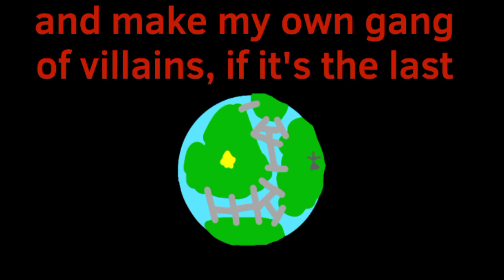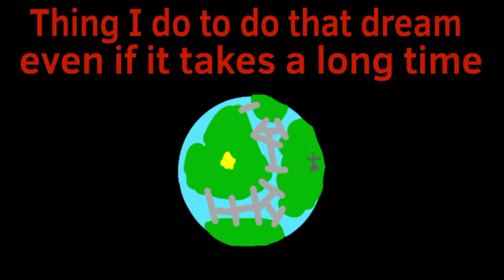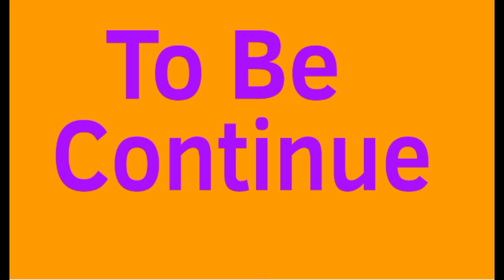Heroes: Villains Rise Episode 1: Seth's Origin